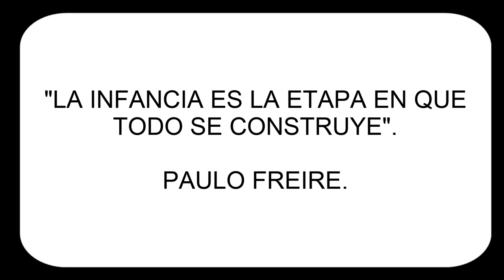Aniversario colegio 2022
Aniversario número 24, Colegio Coronel Eleuterio Ramírez Molina. Año 2022